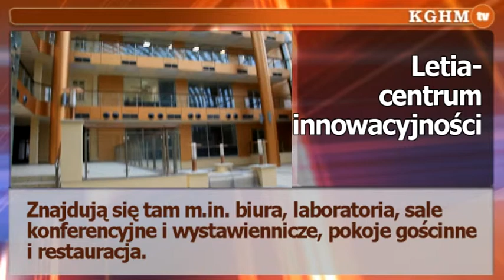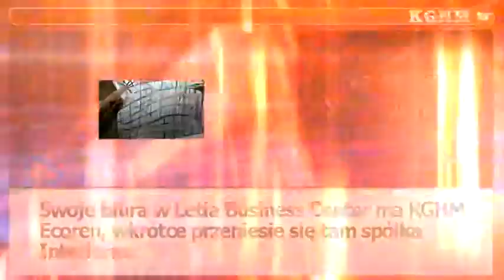2012 01 16 Otwarcie Letia Business Center w Legnicy